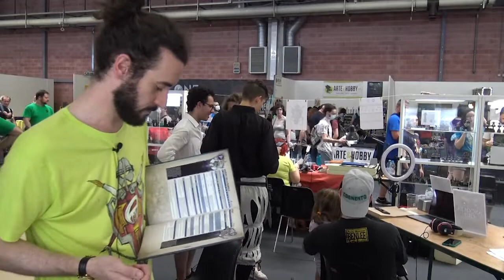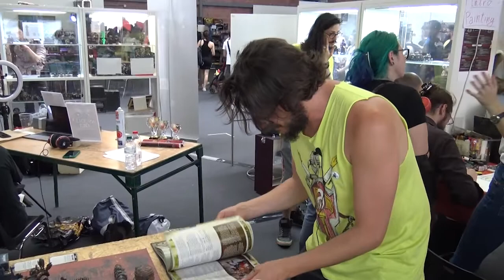Thousand sons vs Orks -BatRep Mega Generali Galattici - Ottavo Episodio MGG8